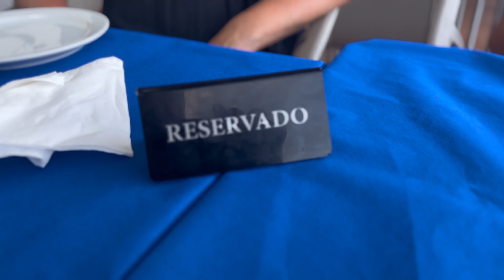🇪🇸 Costa Blanca Road Trip with 3 kids!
Join us on our late to upload Costa Blanca with 3 kids trip from 2023. We tour Alicante, Barcelona, Peñíscola, Santa Pola and El Pinet!